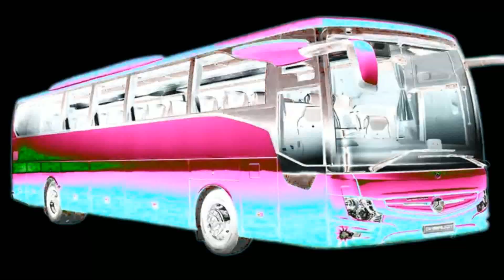2 Bus Horn Sound Variations in 10,245 Seconds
I try to create interesting content for you, thank you for supporting and motivating your views)